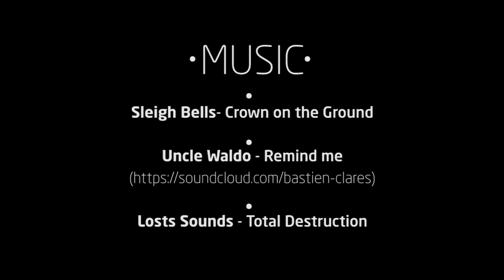OLLIEWOOD 3 (Skateboard contest) - Skatepark Arceuil / Gentilly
Vidéo officielle du contest OLLIEWOOD 3 organisé à Arceuil le 28/09/13

Partenaires : Nozbone Skateshop, Cryptik Bearings, WESC